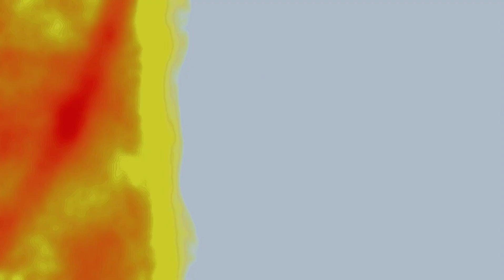HULINGHAKBANG BAGO I-RELEASE ANG SIDECAR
Pasensya na mga katrabaho at ngayon lang tayo nakapagupload😅 Maraming salamat sa pag patuloy na pagsusuporta!